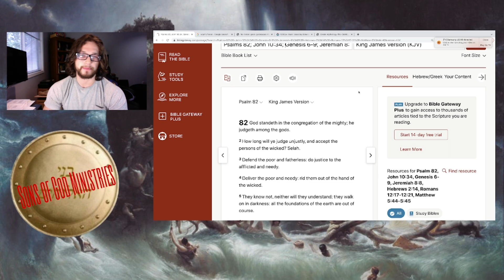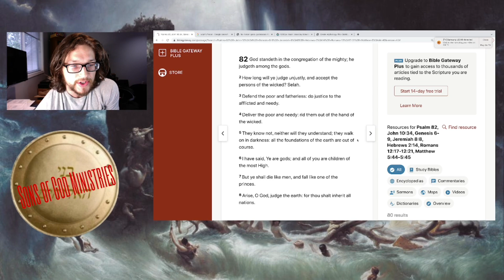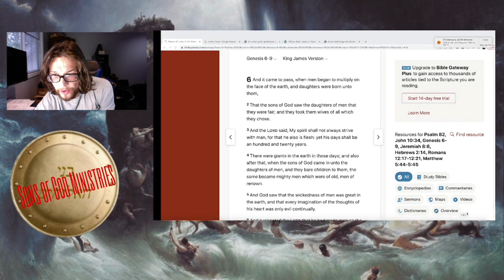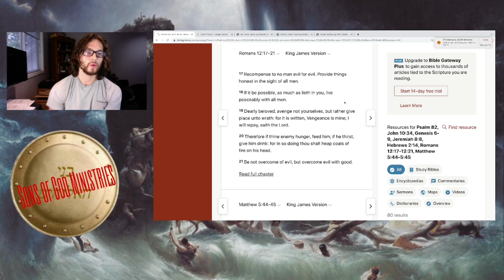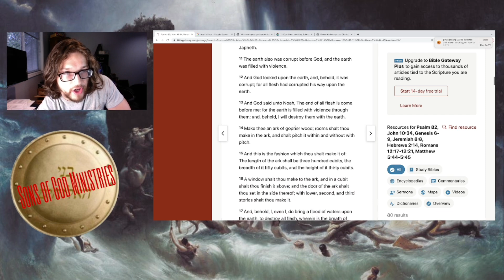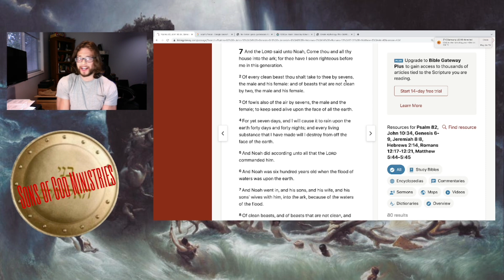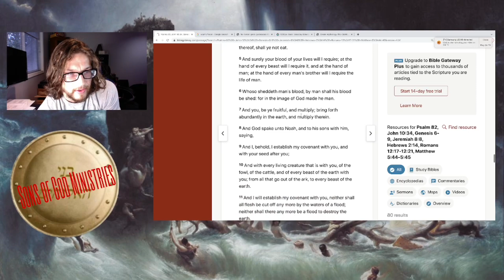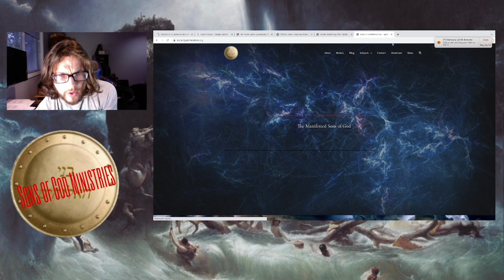The Bloodthirsty God of the Old Testament pt.7 (The Days of Noah)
Was the Old Testament originally a polytheistic text? According to scholars it was just that. A redaction of the Epic of Gilgamesh along with many ither ancient Sunerian and Babylonian texts. Who was Noah and was he speaking to 2 different Gods? Let no man deceive you in truth. Find out more here tonight on this episode of the Bloodthirsty God of the Old Testament and the Veil that Separates. Blessings in the name of Jesus 🙏